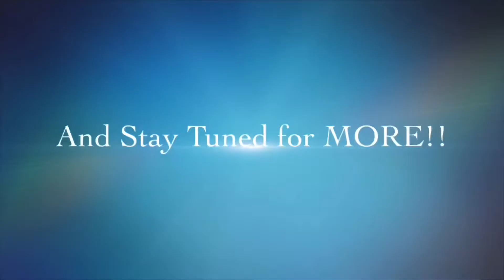The Ritz Carlton Grand Cayman Closing for Renovations | CAYMAN ISLANDS 🇰🇾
I’m still recovering from my slip the over day and I hurt my hip. For all of those who don’t know the hotel I work at the Ritz Carlton Grand Cayman will be closing for a few months as our property will begin extensive renovations throughout the property.

When our property will reopen it will look beautiful. Can’t wait for everyone to return to the island and stay at the Ritz Carlton Grand Cayman!